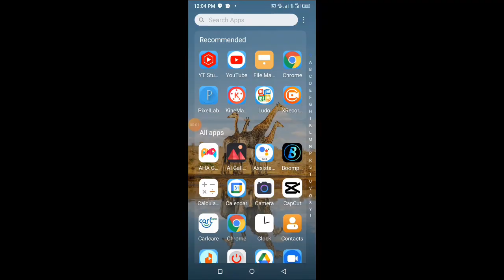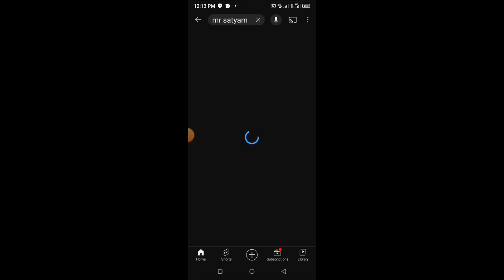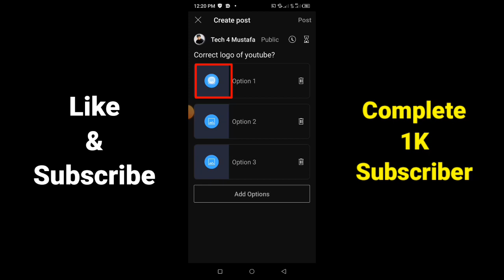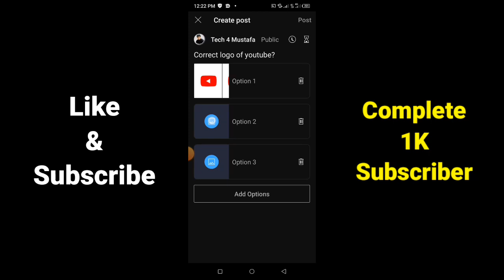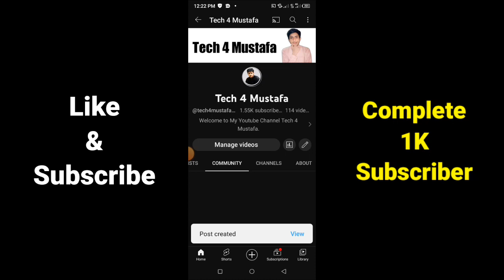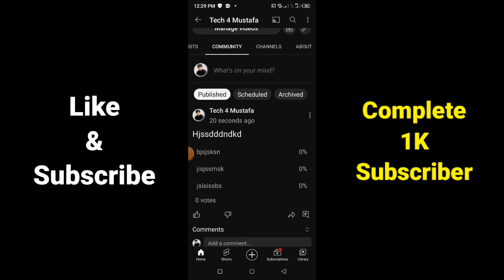How To Complete 1k Subscribers On Youtube | 1000 Subscriber Kaise Complete Karen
How To Complete 1k Subscribers On Youtube | 1K Subscriber Kaise Complete Karen